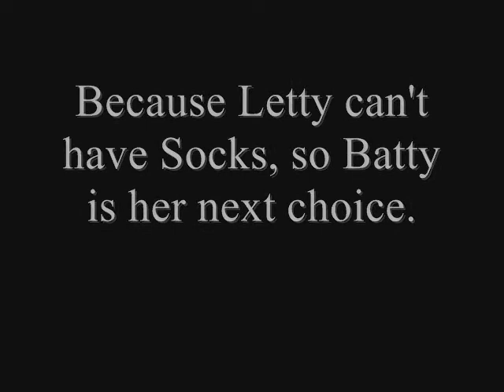Letty Is Getting Married!? o_0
EDIT:::: OK IT NEVER HAPPENED OUR VIDEO TAPER NEVER SHOWED UP. WE HAD A RAVE PARTY WITH DISCO LIGHTS INSTEAD.

OMG BATTY! Batty is Sunni's real life cat. On Friday, we're going to have a sleepover with Dag and have a wedding! With vows and red carpet and everything. In her basement, while eating popcorn and watching Twilight. And we'll film it for your pleasure. How nice of us. :3 So yeah, Batty rules. I have Batty hairs all over my shirt right now. Dx So yeah. It'll be up this weekend hopefully.